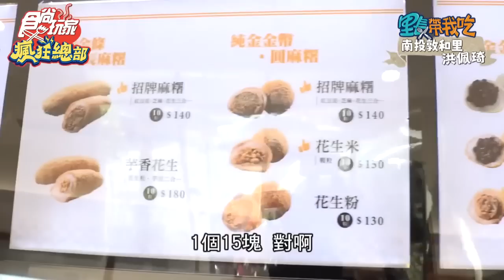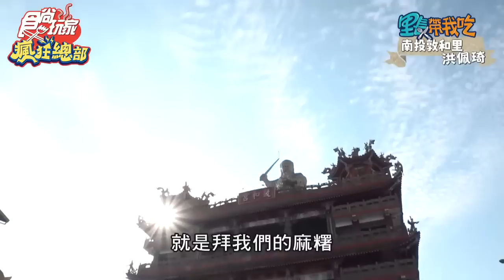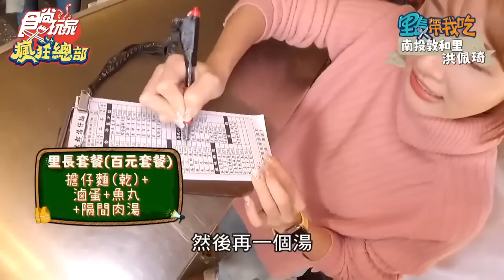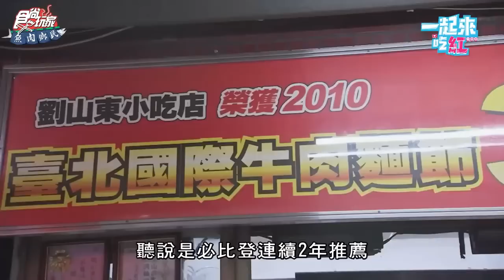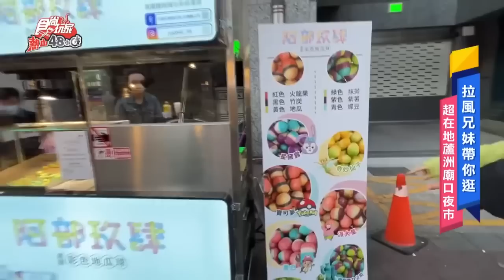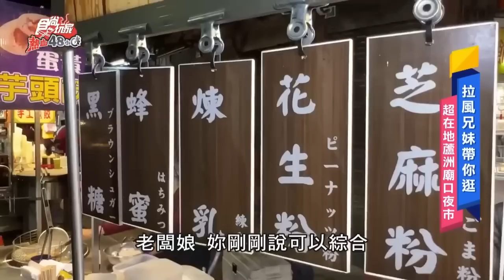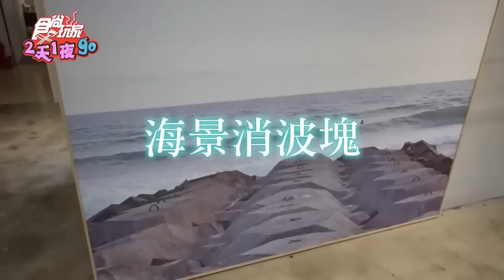直擊新北蘆洲廟口夜市美食網美愛！高雄小資酒吧民宿【周末美食大集合】